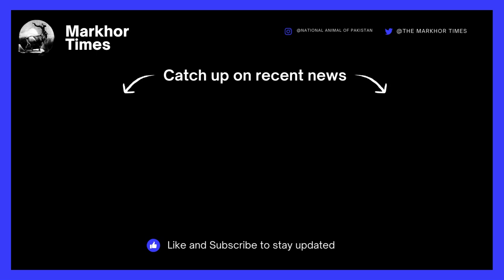Iran declares five days of mourning for president